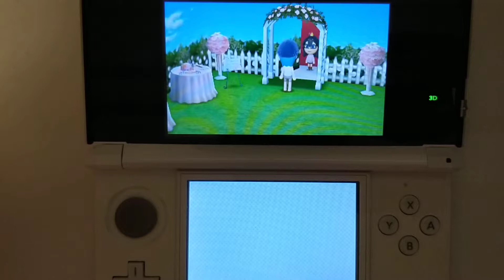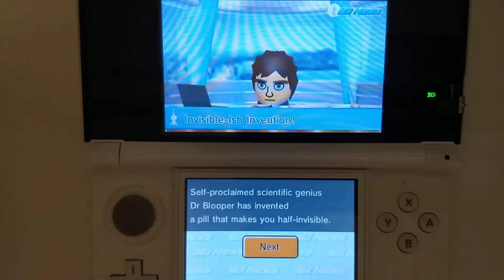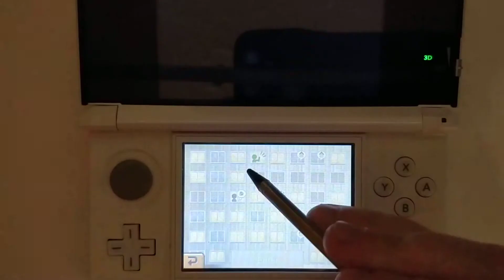MRBEAST'S ONLY FRIEND | Tomodachi Life: Eurovision 2019 #5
Part 5 of 7. Now that the second semifinal is over, it's time to introduce the automatic qualifiers: Asgore Dreemurr representing Israel and Lynn Marsh representing Germany (with her sister Kate). Watch as I help the final two Eurovision Miis level up to give them their songs. I also take a look at other Eurovision Song Contestants, such as Malta's representative, Salma Chameleon, who manages to become the first friend of YouTuber MrBeast! Also, Article 13 shows up to ban PewDiePie's content.